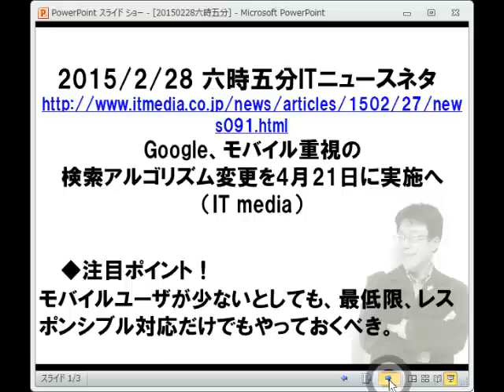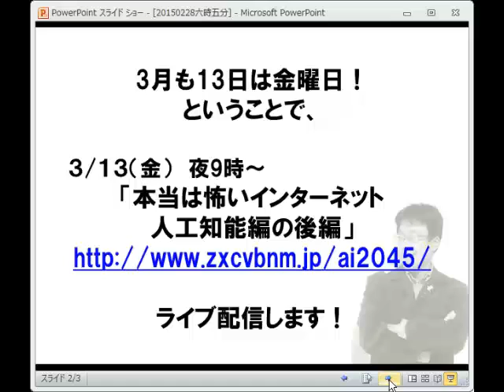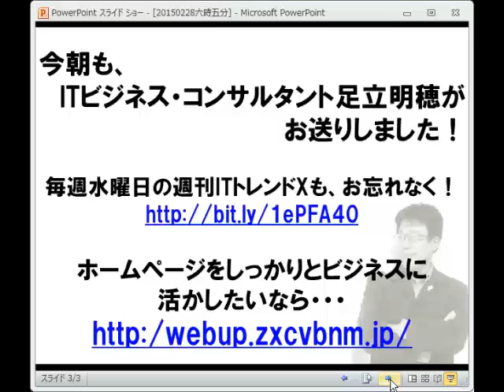ITニュース六時五分:Google、検索結果にモバイル対応が影響するように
Google、モバイル重視の検索アルゴリズム変更を4月21日に実施へ

3/13もやりますよ！「本当は怖いインターネット　人工知能編